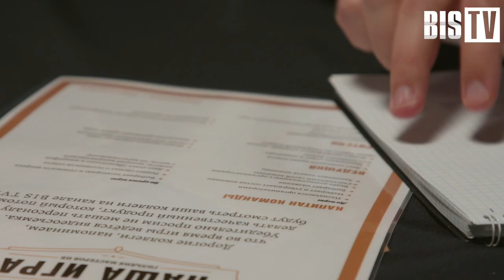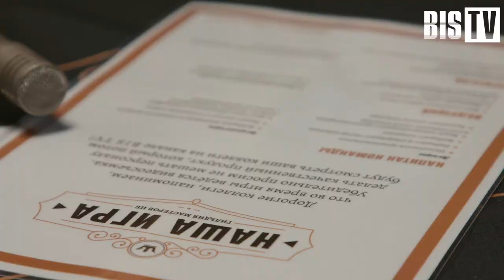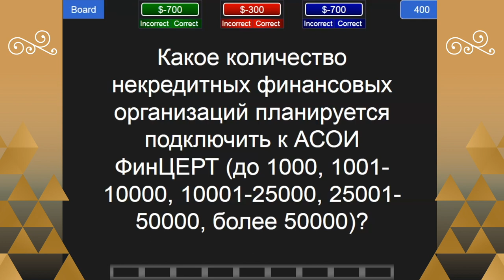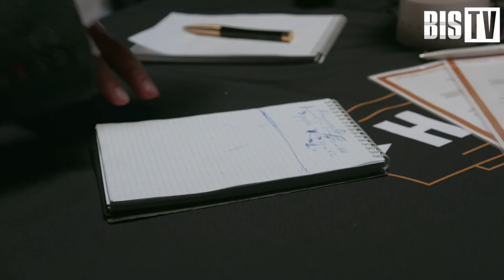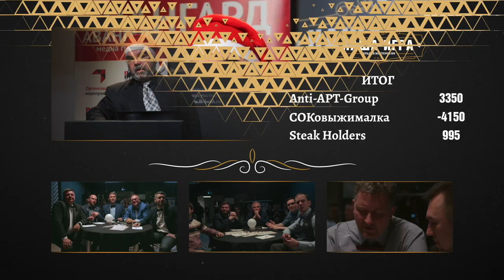BIS TV — НАША ИГРА || Выпуск 2 — Битва гигантов информационной безопасности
Продолжение интеллектуальной схватки — смотрите, как ветераны «Нашей игры» и новые команды борются за победу до последнего вопроса!

Встречайте Новый год в компании самых эрудированных и смелых специалистов отрасли! На ваших глазах 3 команды — ветераны и новички — будут напряжённо бороться за победу в первом интеллектуальном телешоу отрасли.

Ведущий «НАШЕЙ ИГРЫ» — Алексей Лукацкий.

Тема второй игры — это «Регуляторы», так что любой уважающей себя специалист сумеет или проверить себя на знание ключевых фактов — или узнает много новой и интересной информации. А демонстрировать свою эрудицию, скорость реакции, отвагу и умение работать сообща во втором выпуске «Нашей игры» будут:

   ▲ Steak holders, капитан Лев Шумский,
   ▲ «СОКовыжималка», капитан Олег Седов
   ▲ Anti-APT-Group, капитан Денис Батранков

На протяжении игры вас ждут интересные вопросы и неожиданные ответы, забавные комментарии, а под конец — интрига, которой никто не ожидал.

Не забывайте ставить «большой палец» видео на YouTube, чтобы повлиять на ход следующего выпуска «Нашей игры»! Количество баллов, которые будут разыграны в специальном вопросе-сюрпризе, будет пропорциональным числу «лайков», набранных данным выпуском игры на канале BIS TV:

Благодарим за поддержку проекта Генерального партнёра второго выпуска «Нашей игры» — компанию «Ростелеком-Solar»! Партнёр специальной программы — компания «Информзащита».

Проект создан Медиа Группой «Авангард».